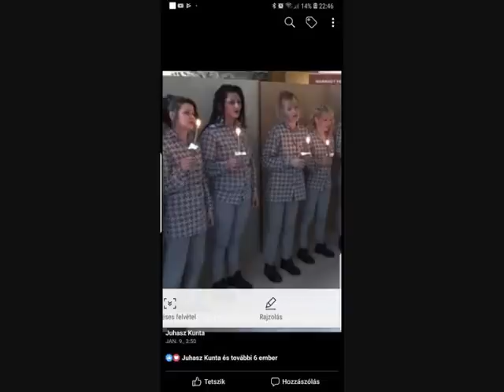BITTÓ DUÓ 2019 BUSZOS KEDVESKEDNE KUNTÁNAK A BIZNISZ KIRÁLYNAK